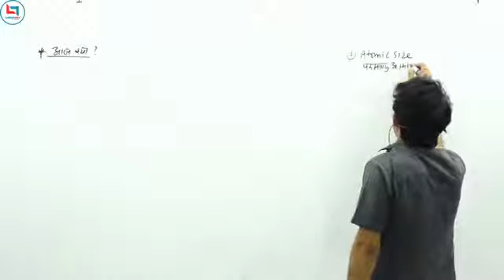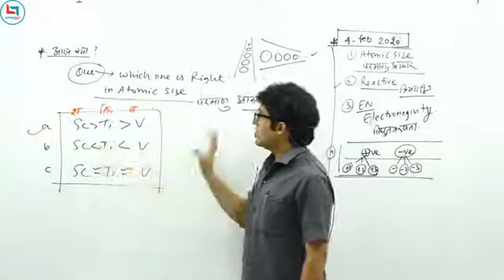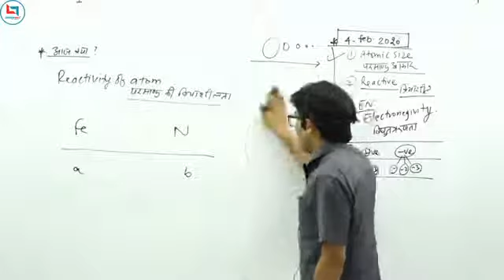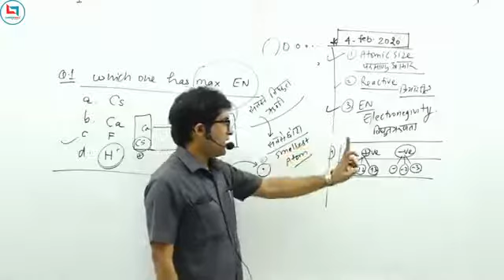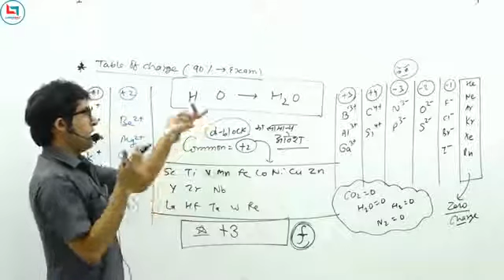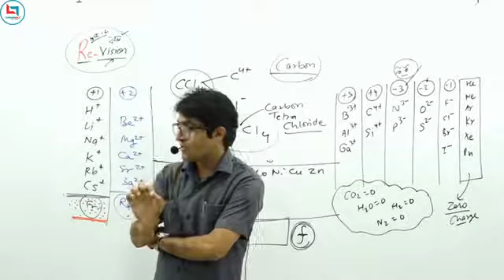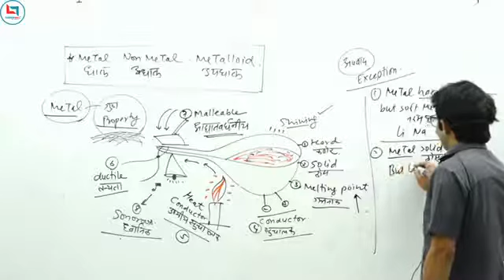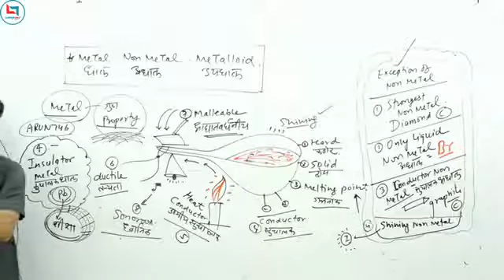SCIENCE SPL CHEM PERIODIC TABLE group d#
Hi

Dosto aap video ko dekhiyega or achhi lage to ise like kijiyega share
kijiyega agar aapka koi sawal hai to aap mujhe comment bhi kar sakte
hai me aapke comment ka rply dene ki poori koshish karunga ...

Dosto is Channel Par Aapko General Knowledge, Current Affairs, History, Geography, Polity, Science & Technology, Computer, Chemistry, Physics, Defense, Space Technology, Social Education Video, Indian Map & World Map, and Use full forSSC,  SSCGD, GROUP D, NTPC and  Other Competitive Examination. Videos Hindi & English Me Dekhne Ko Milti Rahegi Aur Iske Sath Hi
is Channel Par Aapko Spoken English Course Ki Vdeos Bhi Bilkul Free
Me Dekhne Ko Milegi Dosto Agar Aapko Ye Channel Pasand Aata Hai to
Ise Jarur Subscribre Kijiyega.